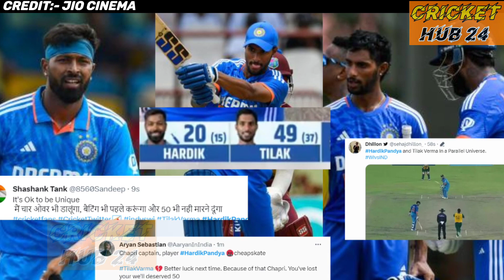Hardik Pandya और Tilak Varma के मामले पर भड़के Rishabh Pant दिया चौकाने बाला बयान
Your Quaris:-